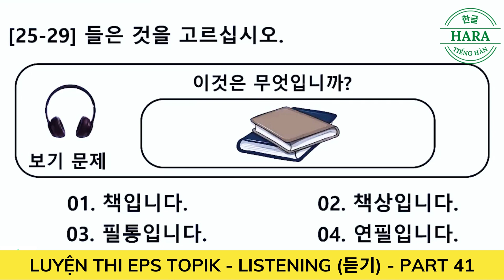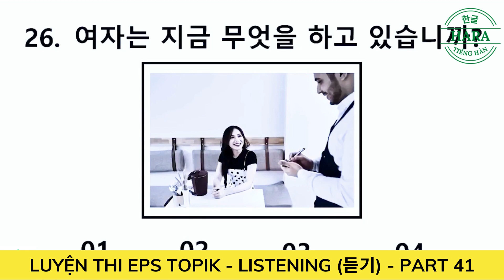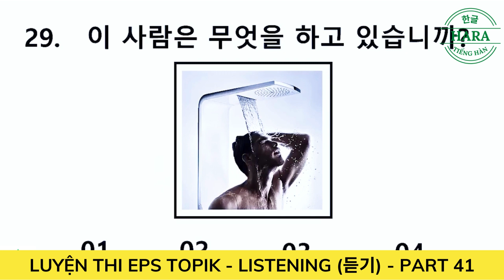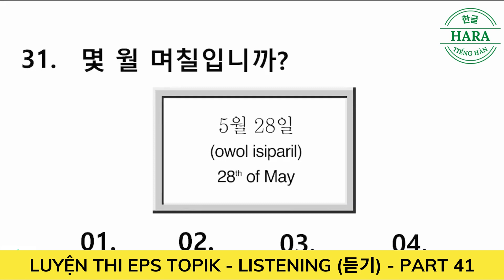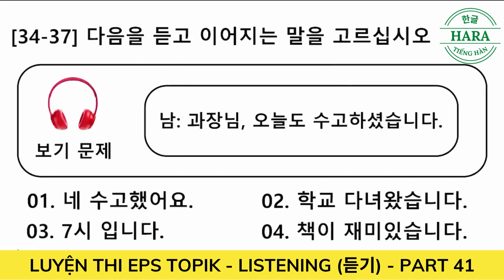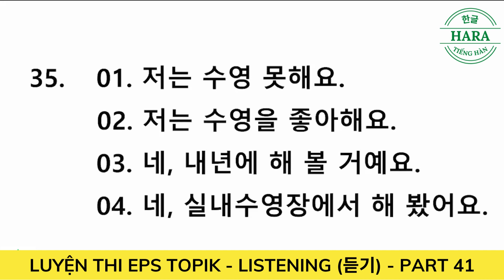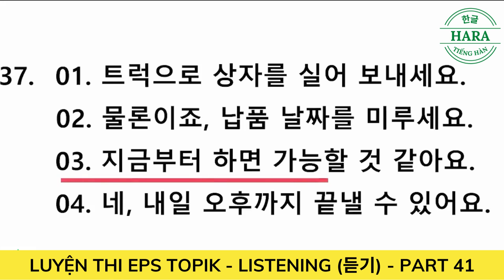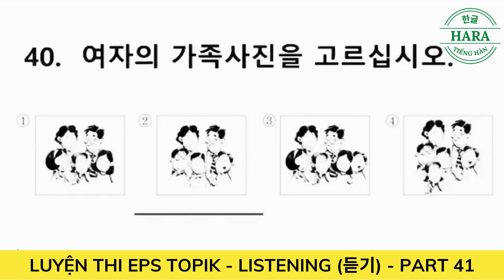LUYỆN NGHE 20 CÂU KỲ THI EPS TOPIK KOREAN - LISTENING (듣기) - PART 41